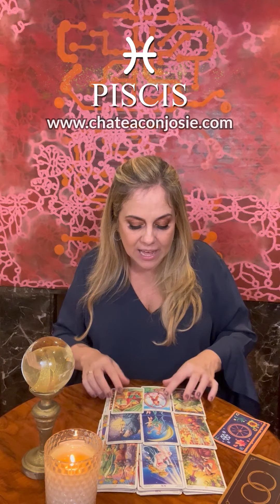Horóscopo Semanal del 18 al 24 de diciembre.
¡Este es el horóscopo de la semana que he preparado para ustedes! 🔮
Les doy la bienvenida a este espacio, donde a través del horóscopo de la semana puedes conocer qué te depara el destino.

¿Quieres encontrar la felicidad? Mis expertas y yo te ayudaremos, ingresa a chateaconjosie.com